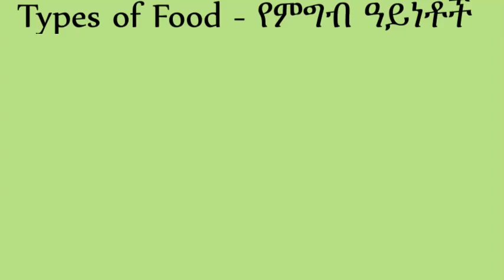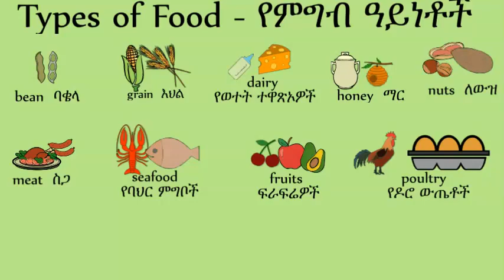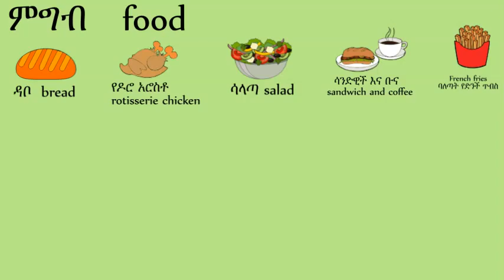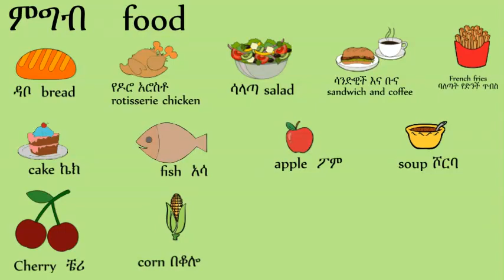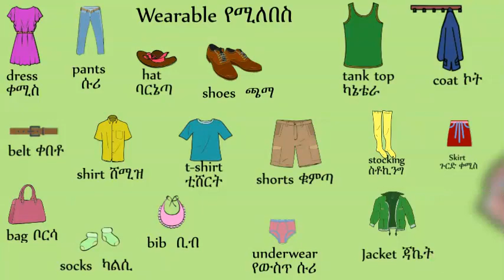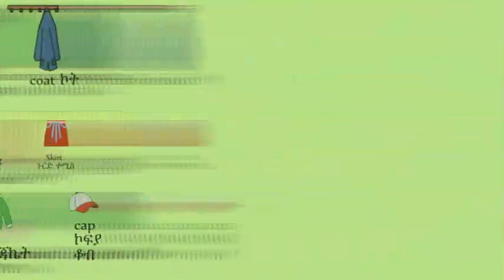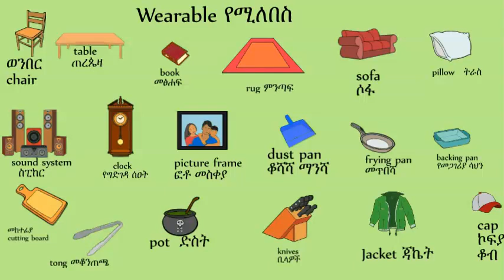Let us study words ቃላቶችን እናጥና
teacherT
Tutoring Math, Amharic, English, & Computer Science
የሂሳብ፣ የአማርኛ፣ የእንግሊዘኛ፣ እና የኮምፑተር ሳይንስ አስጠኚያችሁ

If you have any problem to be solved or idea explained send it to me via the comment.
ሰርቼ እንዳሳያችሁ የምትፈልጉት ጥያቄ ወይም ትንታኔ እንደስጥብት የምትፈልጉት ነገር ካላች ኮሜንት ውስጥ አርጉና ላኩልኝ